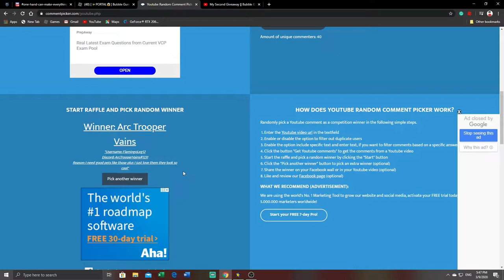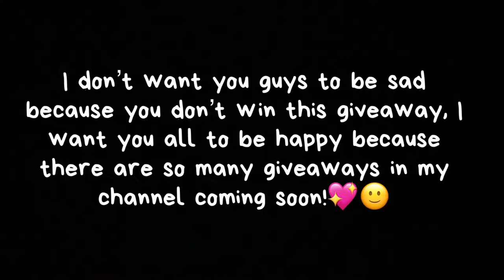The Winner Of The Giveaway Radiant Protector Bubble Gum Simulator || Roblox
Hello Everyone 🙂❤

If you want to follow me on Roblox here’s a link to my profile